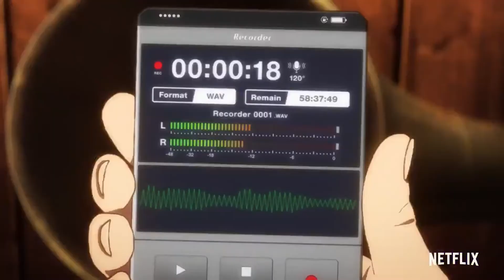Godzilla Singular Point - Anime de Netflix | 2021